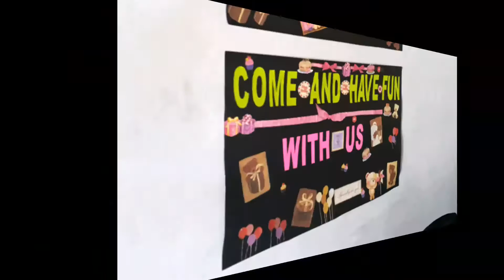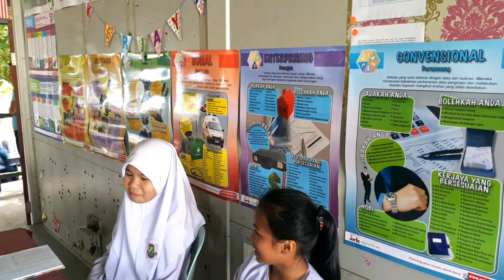Karnival KoKurikukum SK Tandek 2016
Pelajaran Kunci Kemajuan